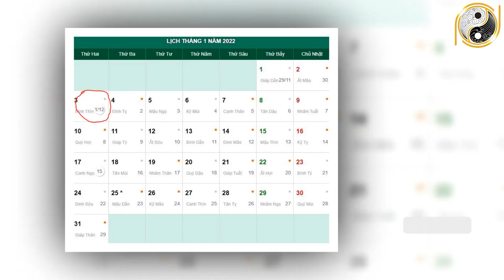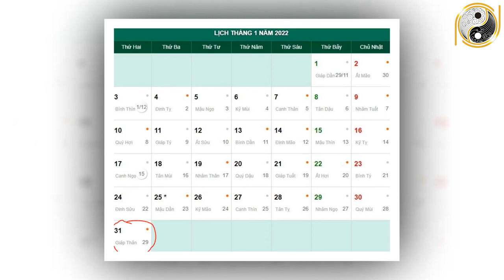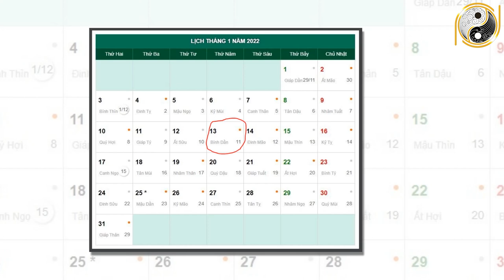Tử Vi Tháng 12 Âm Lịch Tuổi Ất Hợi 1995 May Mắn, Giàu Có Hay Vận Hạn Thế Nào, Đầy Đủ Và Chính Xác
01. Linh phù giải hạn
02. Hồ lô hóa giải Ngũ Hoàng
03. Mai Hoa Phú Quý
04. Gương bát quái tinh cầu
05. Kim bài thái tuế 2023
06. Vòng tam hợp Dần Ngọ Tuất
07. Vòng tam hợp Thân Tý Thìn
08. Vòng tam hợp Hợi Mão Mùi
09. Vòng Tam Hợp Tỵ Dậu Sửu
10. Bát bảo tâm kinh
11. Minh Quang pháp bảo cầu
12. Minh Quang pháp bảo lục giác
13. Tỳ Hưu Lộc Tài (Đồng)
14. Tỳ Hưu Khai Vận ( Bạch Ngọc)
15. Bách Niên Tụ Tài ( tụ tài lộc)
16. Song long ngọc ấn ( ấn thăng quan)
17. Kim bài ngũ Lộ Thần Tài
18. Hồ lô bình an ( treo xe)
19. Móc khóa văn xương
20. Ống bút văn xương gỗ đào
21. Bút văn xương gỗ đào
22. Bút văn xương gỗ đào nhỏ
23. Hoa mai kim tiền ( mạ vàng )
24. Các vật phẩm phong thủy khác Tử Vi Tháng 12 Âm Lịch Tuổi Ất Hợi 1995 May Mắn, Giàu Có Hay Vận Hạn Thế Nào, Đầy Đủ Và Chính Xác